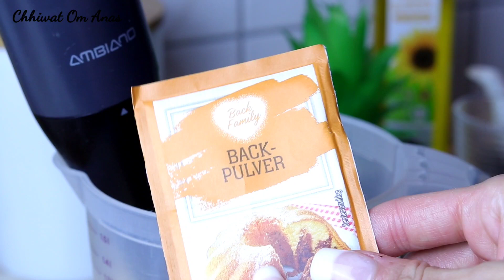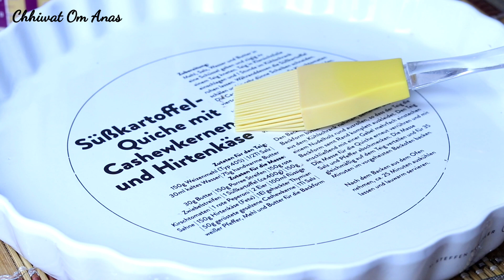جربيها غتولي مدمنة عليها ❓ببيضتين فقط و بمكون عجيب يخلي البسبوسة معلكة وتذوب بالفم ذوبان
مطبخ شهيوات ام انس يقدم لكم اليوم بسبوسة المندرين اللي دايرة ضجة في مواقع التواصل الاجتماعي
ضيفي هاد المكون العجيب على البسبوسة وغتشكريني عليه بيضتين فقط وتعليكة ياسلام
📜 المقادير

كأس عنبة الا ربع ماء.كاس الا ربع سكر.كاس الا ربع زيت .2 بيضات.قبصة ملح.خميرة حلوى 16غ.1 فانيليا. 2 مندرين بقشرها الكامل .كاس ونصف الى كاسين من السميد الرقيق
مقادير السيروب: كاس عنبة عصير برتقال .كاس عنبة سكر .

بسبوسة المندرين السريعة ب 2 بيضات هشيشة و بمقادير متواجدة بكل بيت
بسبوسة المندرين,بسبوسة,بسبوسة المندرين (اليوسفي) مذاق خرافي,بسبوسة سهلة
عندك 2 مندرين(يوسفي)🍊🍊 شوفي شنو👈 توجدي بهم للكوتي ف ااخر لحظة ستدمنون عليها😆
بسبوسة بالبرتقال
بسبوسة بالبرتقال اقتصادية وسريعة التحضيرتححححفة تذوووووب في الفم | Orangen - Grießkuchen Basboussa